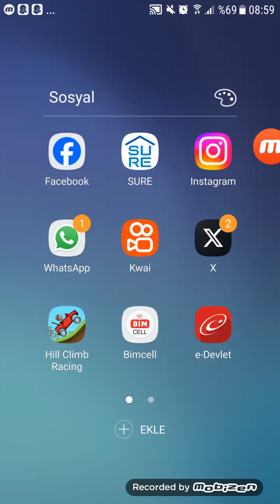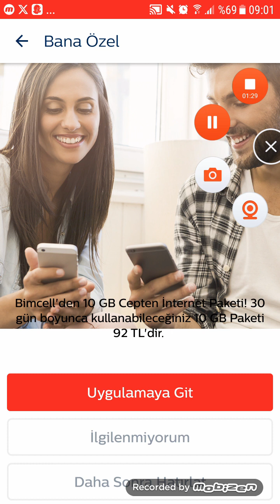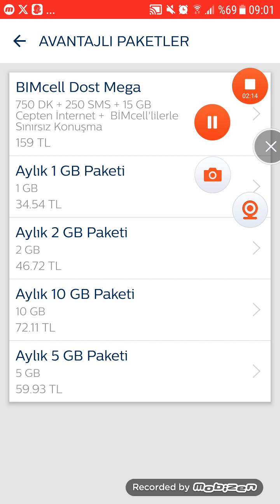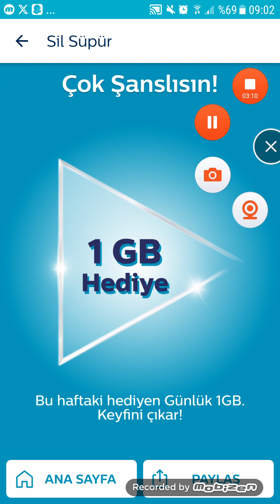Günlük 5gb İnternet Kazandınız Tebrikler